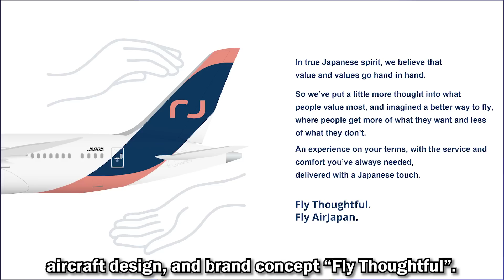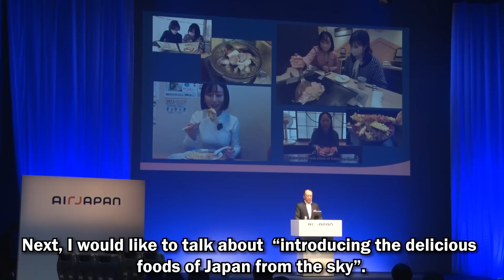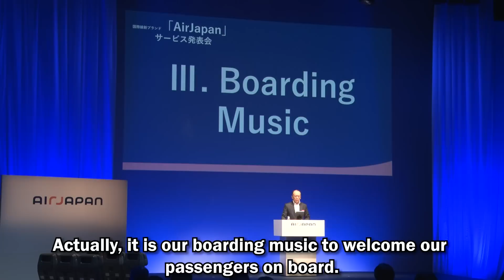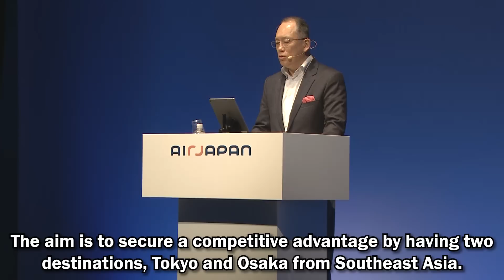New information about AirJapan!【More about AirJapan】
Hi everyone, we are AirJapan Journey!
Today's video is about “New Brand AirJapan Service Presentation” held on 9th March 2023.
We will show you the seats, In-flight-meals, boarding music, and our uniform!